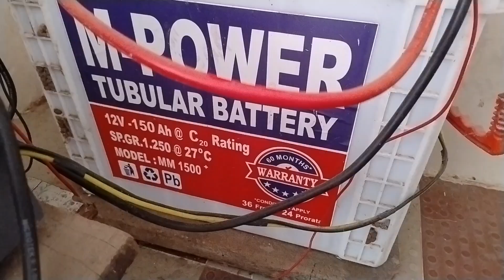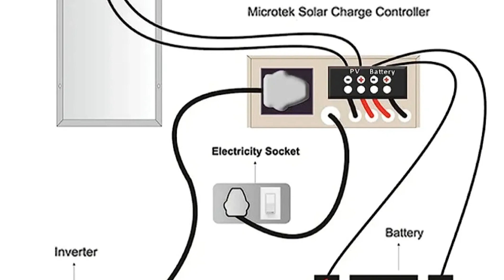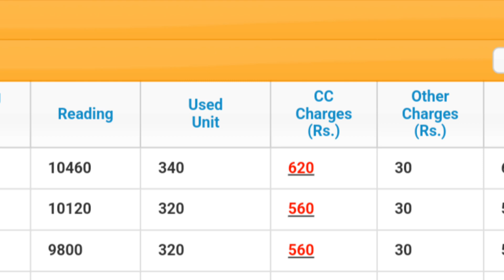சோலார் பேனல் நிறுவ ரூ. 6800 மட்டுமே. மின்சார கட்டணத்தில் 35% சேமிக்கவும்.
Install the backup solar panel within a budget of Rs. 6800 by repurposing the existing solar panel for solar energy. This setup serves to decrease electricity bills and serves as a backup power source during emergencies.

Solar panel Flipkart link: